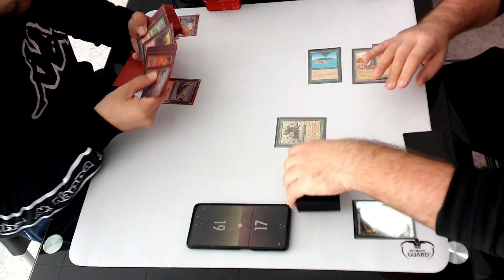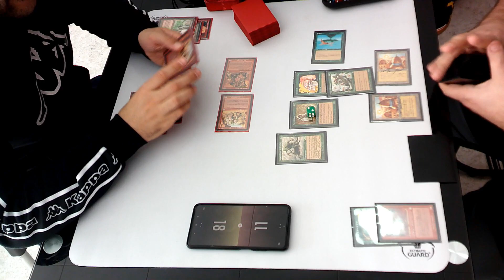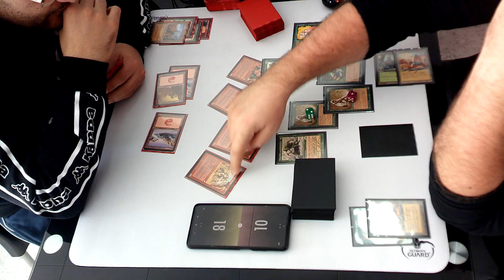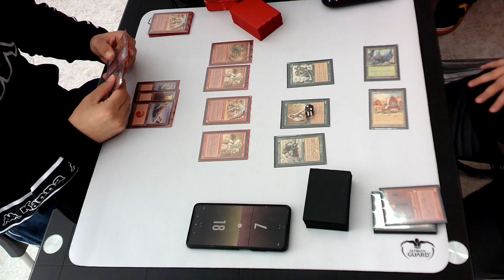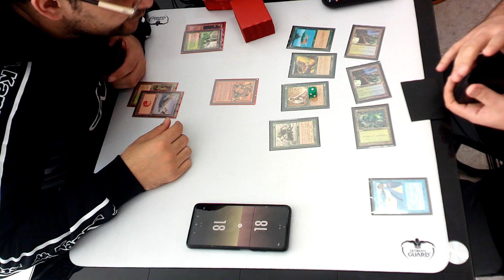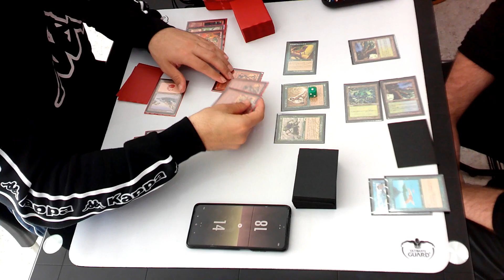Premodern 27/11/22 RG Goblins vs Oppo Tradewind @ Icarus Jocs Malgrat Round 3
Sergio "Ganso" Aragon vs Joe Gallego